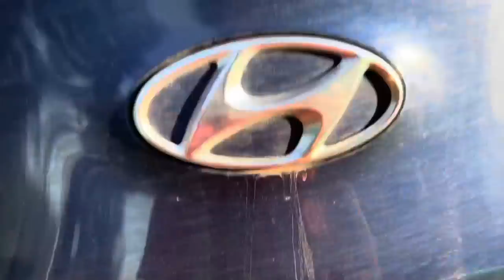You won’t BELIEVE what I came home to!! | My Fixer Upper House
Oh my goodness friends, you won't believe what I came home to the other day!! I wanted to give you a video tour of my fixer upper house to show you the progress of the last few days, things are coming along!! I also head out with my sister, Trudy, to pick up a saw and show you all of the exciting finds I have bought lately for the house!

Hey there! My name is Abby and I recently bought a MAJOR fixer upper house. I am SO excited to work on fixing it up this old house and turning it into my dream home. I can't wait to take you on this journey with me! I am planning to DIY as much as I can and learn so much about home renovations along the way. I am starting out totally clueless so I am sure it will be a grand adventure! Follow along on my channel if you want to see DIY projects, renovating a house on a budget, and I am sure a lot of craziness along the way! I'm just a girl with a drill and a dream.